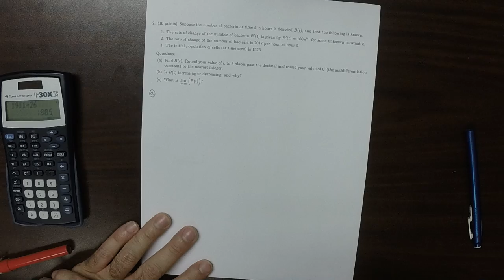17u MATH 1326: quiz_03